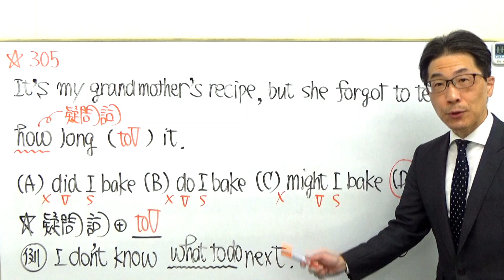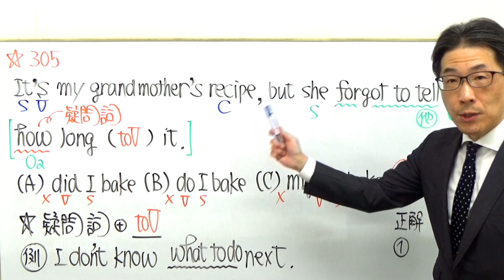TOEIC文法合宿305たった１語を加えるだけで正解だと感じさせなくする出題者の技術と倒置の知識/SLC矢田